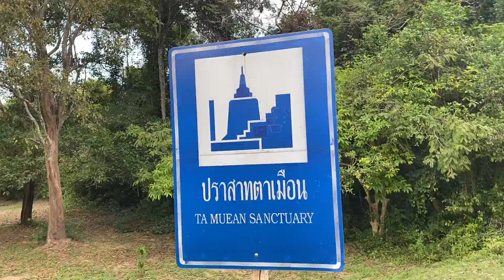Ta Muean Sanctuary, Surin, Thailand : ปราสาทตาเมือน